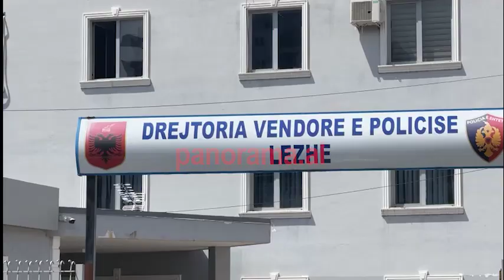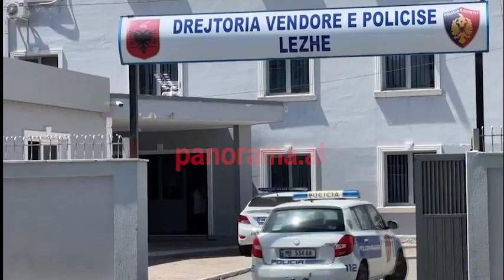Donte të vriste politikanët/Me automatik në dorë dhe qeleshe në kokë, 36-vjeçari pak para arrestimit